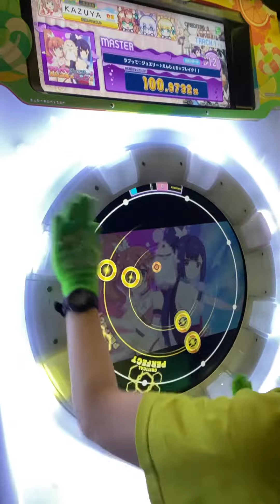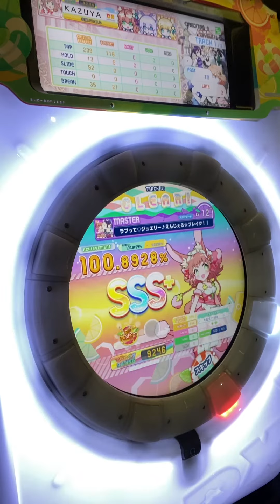ラブって♡ジュエリー♪えんじぇる☆ブレイク！！ AP